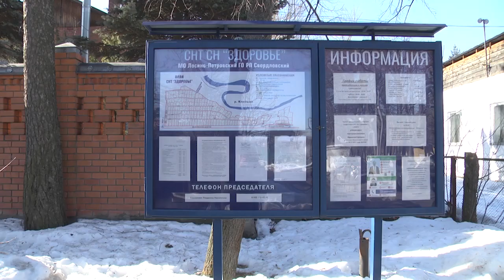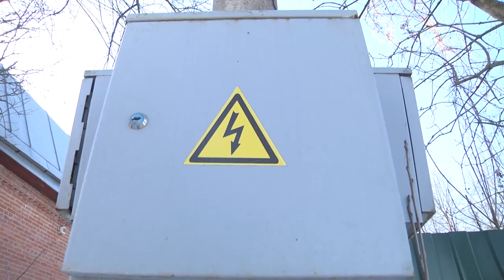Консолидация электросетей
Консолидация электросетей в садовых некоммерческих товариществах и коттеджных поселках Подмосковья – дело важное. С 2019-го года компания «Россети Московский регион» существенно упростила процесс передачи электрических сетей на баланс компании